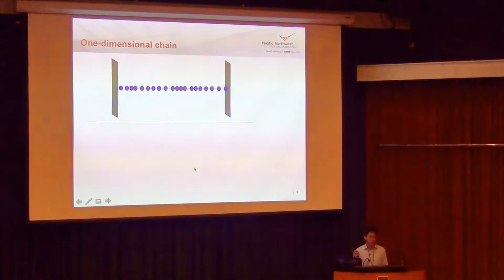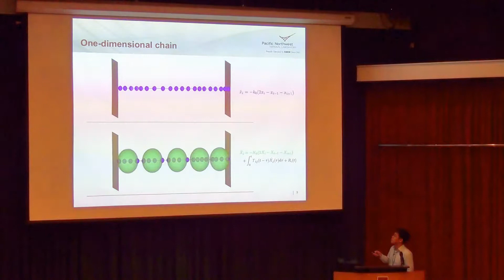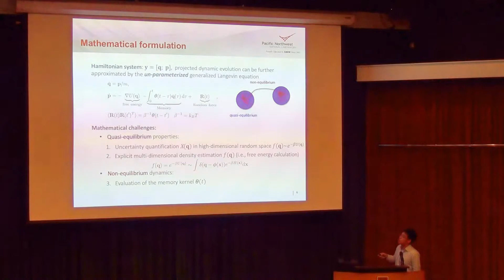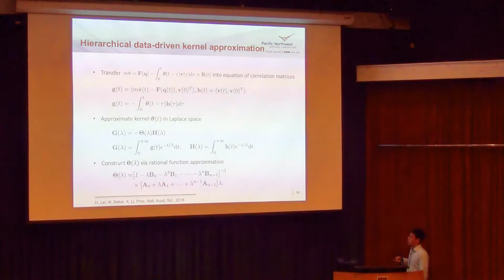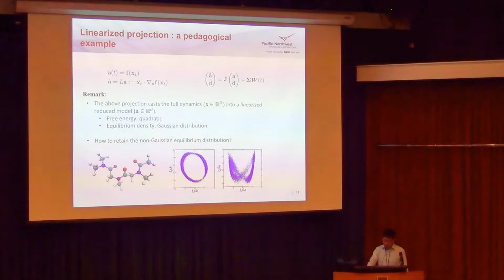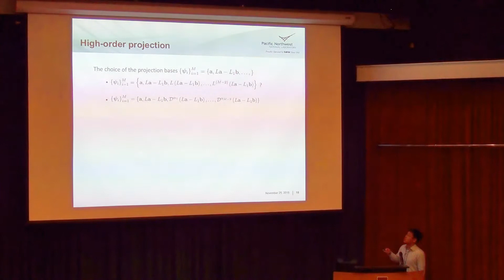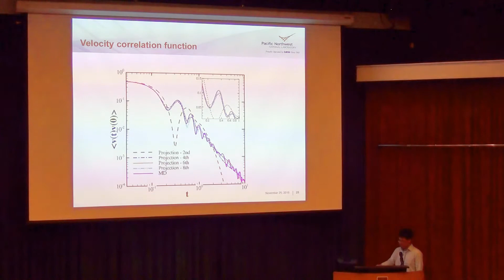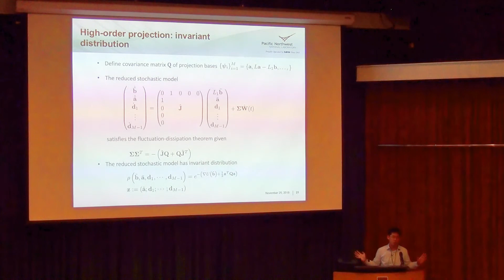Dr. Huan Lei: "Data-driven modeling of multiscale systems beyond equilibrium"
Seminar by Huan Lei on " Data-driven modeling of multiscale systems beyond equilibrium"" on 11/26/2018

Symposium on “Big Data Challenges for Predictive Modeling of Complex Systems”  organized by the Institute for Mathematical Research (IMR) at the University of Hong Kong (HKU) in collaboration with the University of Notre Dame's Center for Informatics and Computational Science (CICS)